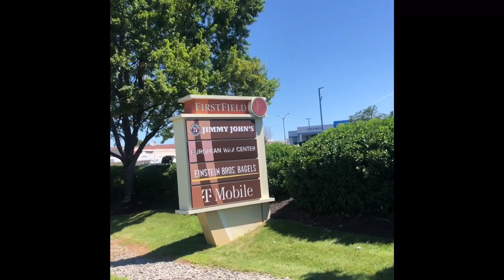Gaithersburg maryland awesome video@ArlendaTV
Enjoy the awesome view  in Gaithersburg maryland @ArlendaTV